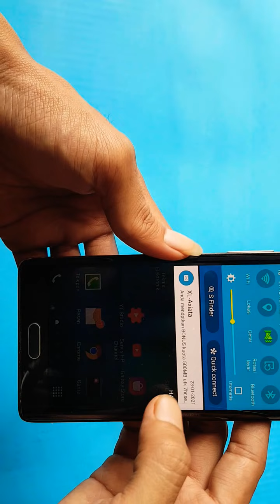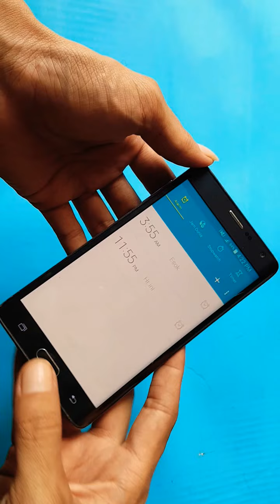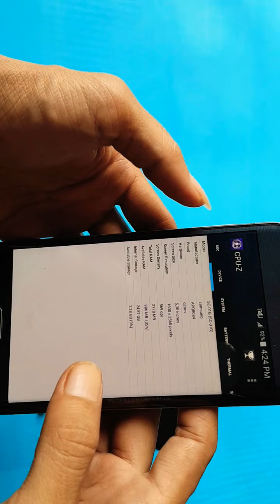Samsung Galaxy Note Edge Docomo Japan